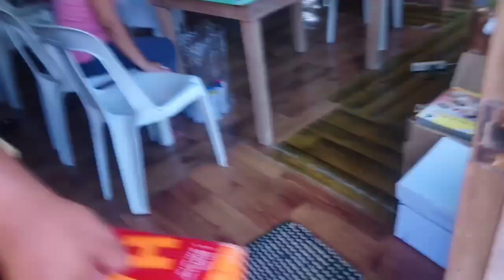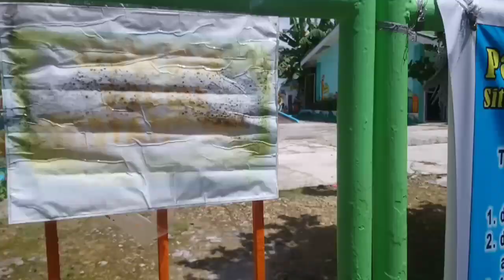Donating Bond Paper To Pangadlawan Elementary School